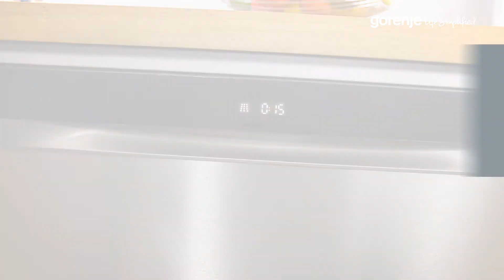Lava-louças GORENJE SmartFlex: Dica Como definir o programa de lavagem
PROJETADA PARA SIMPLIFICAR  SUA VIDA.
Lava-louças GORENJE SmartFlex.

As novas lava-louças SmartFlex são inspiradas no estilo de vida moderno. Como nossa vida quotidiana pode ser bastante dinâmica, criamos uma geração de lava-louças que tira a carga dos seus ombros com a ajuda de diversos recursos avançados.
O interior é projetado de modo que cada prato e talher tem seu lugar, independente da forma ou tamanho. Os cestos são equipados com elementos móveis realçados e uma estrutura de cesto adaptável para um carregamento fácil, enquanto os talheres podem ser perfeitamente organizados em uma bandeja especial, onde podem secar completamente após a lavagem. Além disso, as lava-louças SmartFlex oferecem uma grande variedade de funções úteis: uma ampla gama de opções de lavagem rápida que estão entre as melhores do mercado e que podem dar conta de qualquer carga em muito pouco tempo e abertura automática da porta para liberar o vapor e deixar os pratos secarem.
Soluções inteligentes
Resultado perfeito
Experiência de usuário perfeita